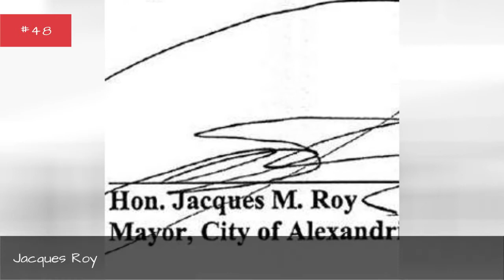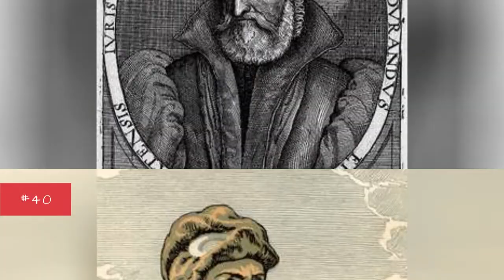Famous Lawyers From France 📌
List of notable or famous lawyers from France, with bios and photos, including the top lawyers born in France and even some popular lawyers who immigrated to France. If you're trying to find out the names of famous French lawyers then this list is the perfect resource for you. These lawyers are among the most prominent in their field, and information about each well-known lawyer from France is included when available. The list you're viewing is made up of many different people, like John F. Kennedy, Jr. and Charles de Gaulle. This historic lawyers from France list can help answer the questions "Who are some French lawyers of note?" and "Who are the most famous lawyers from France?" These prominent lawyers of France may or may not be currently alive, but what they all have in common is that they're all respected French lawyers.Use this list of renowned French lawyers to discover some new lawyers that you aren't familiar with. {nodes}Photo: Moyan Brenn...more
0:00 - Intro
0:00:08 - Jacques Vergs
0:00:20 - Jacques Roy
0:00:27 - Jacques Pierre Brissot
0:00:38 - Jacques Nicolas Billaud-Varenne
0:00:50 - Ivo of Kermartin
0:01:01 - Isabelle Coutant-Peyre
0:01:08 - Isaac Ren Guy le Chapelier
0:01:19 - Hugues-Bernard Maret, duc de Bassano
0:01:31 - Huey Long
0:01:46 - Henry Bordeaux
0:01:56 - Guillaume Durand
0:02:06 - Guillaume du Vair
0:02:17 - Gisle Halimi
0:02:28 - Gilles Mnage
0:02:38 - Graud de Cordemoy
0:02:49 - Georges Danton
0:03:14 - Georges Couthon
0:03:25 - Franois-Andr Isambert
0:03:37 - Franois Mitterrand
0:03:48 - Franois Fillon
0:03:59 - Franois de Neufchteau
0:04:06 - Franois Buzot
0:04:17 - tienne-Denis Pasquier
0:04:28 - Ernest Chausson
0:04:54 - lie, duc Decazes
0:05:06 - Edwin Edwards
0:05:18 - Edgar Faure
0:05:29 - Dominique de Villepin
0:05:40 - Christine Lagarde
0:05:52 - douard Charton
0:06:02 - Charles Bonaparte
0:06:13 - Charles Jean Marie Barbaroux
0:06:25 - Charles de Gaulle
0:06:55 - Charles Alexandre de Calonne
0:07:07 - Caroline Kennedy
0:07:35 - Camille Desmoulins
0:07:46 - Bruno Gollnisch
0:07:58 - Brice Hortefeux
0:08:10 - Bertrand Barre
0:08:20 - Antoine Quentin Fouquier-Tinville
0:08:32 - Antoine Pierre Berryer
0:08:43 - Antoine Christophe Saliceti
0:08:55 - Anne du Bourg
0:09:05 - Andr-Michel Guerry
0:09:16 - Andr Cayatte
0:09:27 - Amable Guillaume Prosper Brugire, baron de Barante
0:09:41 - Alexis de Tocqueville
0:09:51 - Alexandre Balthazar Laurent Grimod de La Reynire